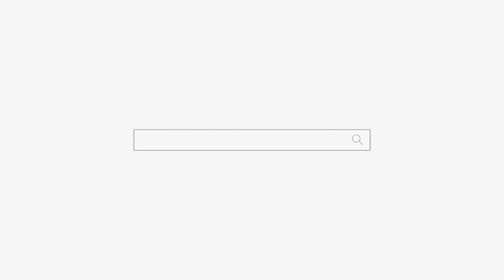아들 바보 엄마 "마마보이 만든 건 엄마야!" 용군TV 무당 하림 (부천점집 부평점집 인천점집 유명한점집 용한점집)